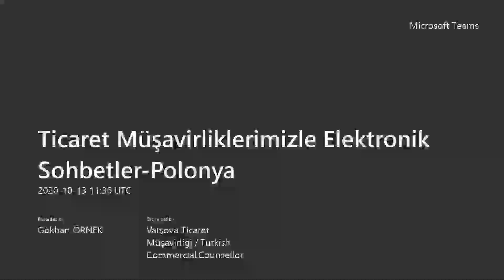Ticaret Müşavirliklerimizle Elektronik Sohbetler: Polonya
Ticaret Müşavirimiz ve iş insanlarımız, Polonya pazarındaki güncel gelişmeleri değerlendirdi.

Polonya ile ticaret ve iş fırsatları e-sohbetini izleyebilirsiniz

Bu videoda konuşmacılarca iyi niyet çerçevesinde paylaşılan değerlendirme ve görüşler, kaydın yapıldığı sanal ortamda gerçekleştirilen toplantıya katılanları bilgilendirmeyi amaçlamaktadır; videoyu izleyenler için herhangi bir danışmanlık niteliği taşımamaktadır.

Videodaki tüm fikir ve görüşler sadece bu fikir ve görüşleri ifade edenlere aittir. Burada ifade edilen görüş ve değerlendirmeler Ticaret Bakanlığının resmi görüşünü yansıtmaz. Burada dile getirilen görüşleri Ticaret Bakanlığının resmi olarak onayladığı ve uygun bulduğu sonucu çıkarılamaz. Anlayışınız için teşekkür ederiz.